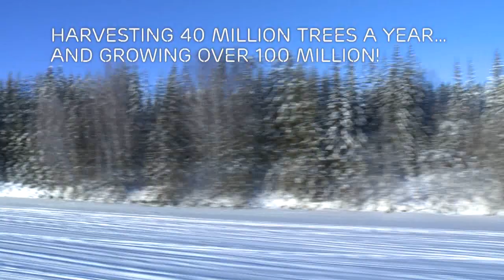Net 1 kopplar upp SCA - bäst täckning i skarpt läge!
Tillsammans med SCA bevisar Net 1 att storleken inte har någon betydelse. Med CDMA teknik på 450-frekvensen möjliggör Net 1 en säker M2M-kommunikation (Machine-to-Machine) i de mest svårtillgängliga miljöer. Se filmen som beskriver några av de utmaningar Net 1 övervunnit tillsammans med SCA och Ericsson.